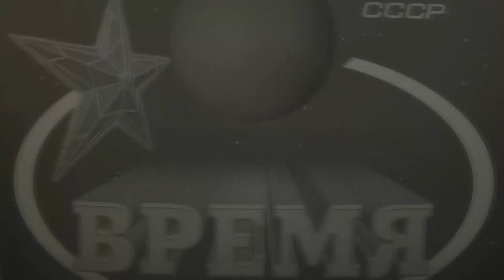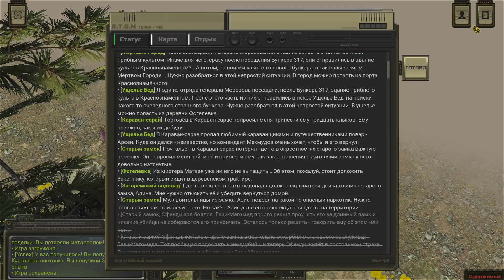АТОМ RPG(АТОМ РПГ) эпизод 68 местный феодал\зороастррийци и голод\курьеры черного лотоса